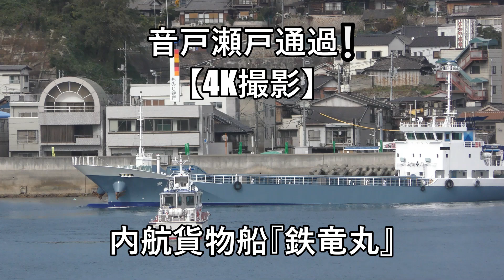音戸瀬戸通過❕【4K撮影】内航貨物船『鉄竜丸』